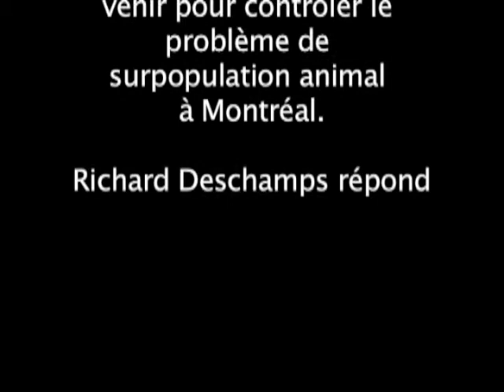Actions a venir pour contrôler le problème de surpopulation animal à Montréal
Séance du conseil du 16 mai 2011
Pr Carl Saucier-Bouffard Demande des questions claires sur les actions a venir pour contrôler le problème de surpopulation animal à Montréal.